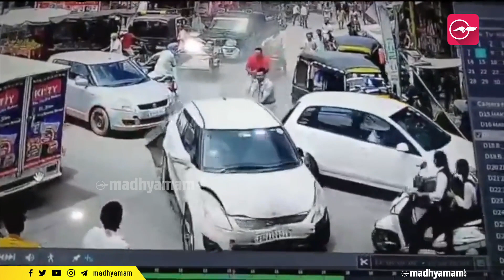സിനിമാ സ്റ്റൈലിൽ കാർ ചേസ് ലഹരിക്കടത്തുകാരെ പിടിച്ച് പഞ്ചാബ് പൊലീസ് | Punjab Police | drug peddlers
സിനിമാ സ്റ്റൈലിൽ കാർ ചേസ്, ലഹരിക്കടത്തുകാരെ പിടിച്ച് പഞ്ചാബ് പൊലീസ് ഫിറോസ്പൂരിലാണ് സംഭവം

Punjab cops nab drug peddlers after dramatic ‘Bollywood-style’ car chase